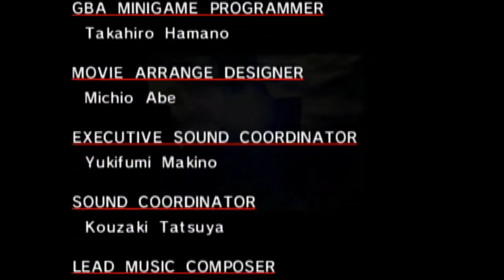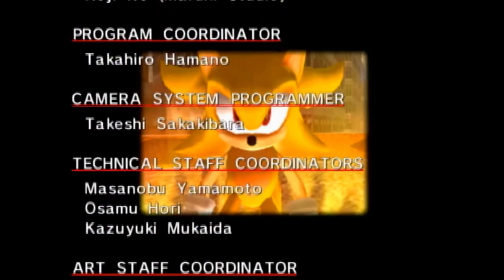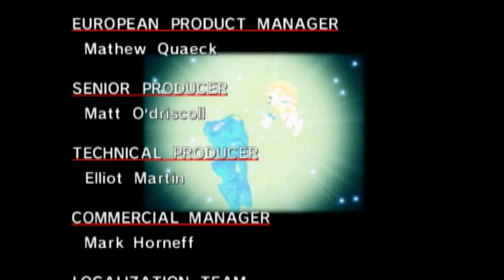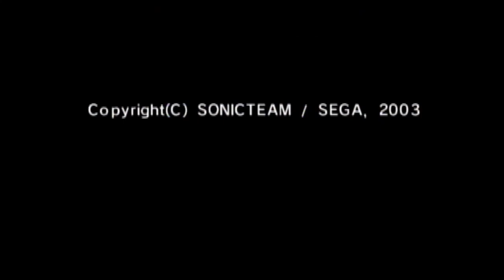Sonic Adventure DX - Part 22 (FINALE): Open Your Heart | Flannel Pajamas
If only this boss fight was as cool as it makes it seem